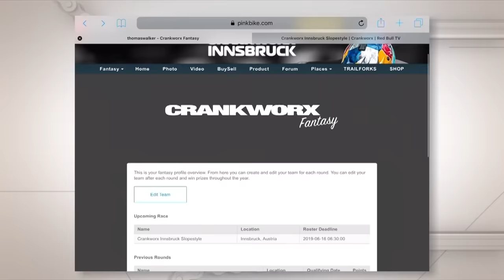Relive it all | Crankworx Innsbruck Slopestyle REPLAY 2019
► Check out the Crankworx Innsbruck Slopestyle Final on Red Bull TV

From start to finish, with wind delays and winning runs, catch up with all the action from Crankworx Innsbruck 2019.

Adverse weather conditions made things trickier than usual for riders as we saw Nicholi Rogatkin and Matt Jones go down early in the competition. An explosive run from BMX guru, David Godziek, awarded him with 3rd place, while Emil Johansson delivered an incredible silver medal run. But it was Brett Rheeder who stepped up to defend the thrown - coming home with an unforgettable first-place finish.

Crankworx Innsbruck took flight in June of 2017, becoming the first European Crankworx host location outside of France. Since then it’s played host to some of the most exciting and visually stunning moments in Crankworx MTB history. The festival is the most urban of the stops on the Crankworx World Tour, bringing the best in the world this stories European city to get a taste of its big mountains, unique culture and growing mountain bike scene.